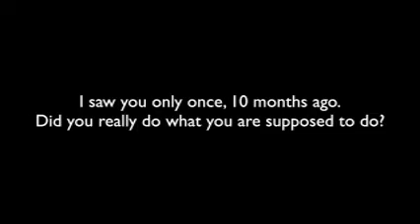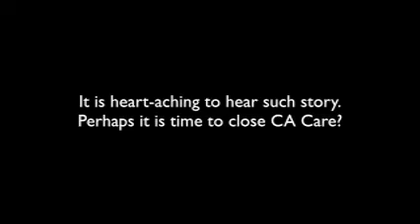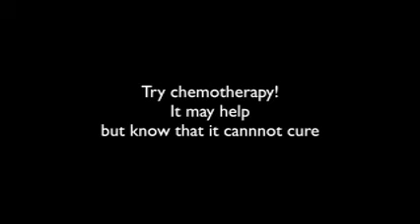Breast Cancer Recurrenceignorance, irresponsibilty or ineffective therapy?